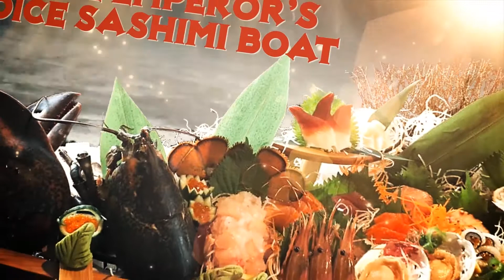Nagoya Japanese Cuisine - Food Highlight (Short Version)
Version 1 - Highlight

Video Design & Production: WEWA DESIGN (WEWA.CA)